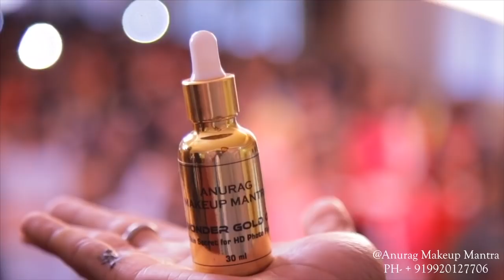best golw indian bridal makeup technique anurag makeup mantra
new 👀 looks india bridal makeup
GURUKUL Anurag makeup mantra ,
Start makeup class START 19th december
16 days makeup diploma full course and 4 day exams class ...2018
START,17th march 2019,15 days  hairstyling full course  next.
TWO separate courses with
separate course fees.
call time ...10.30 am to 6 pm
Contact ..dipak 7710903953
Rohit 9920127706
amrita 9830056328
Anurag hair & makeup institute (Lab} studio 65 Number 1st floor Shreeji restaurant building, Osiwara Andheri (w) Mumbai